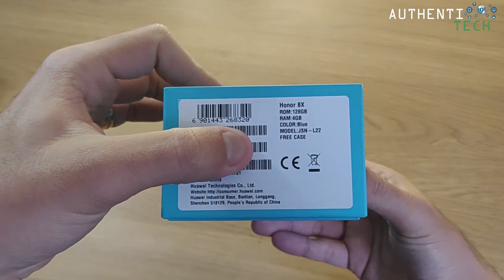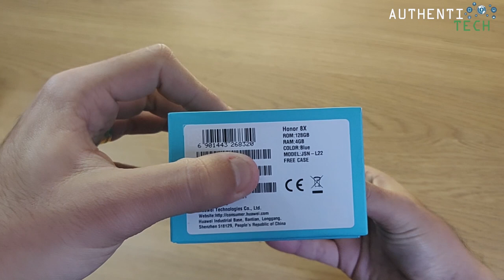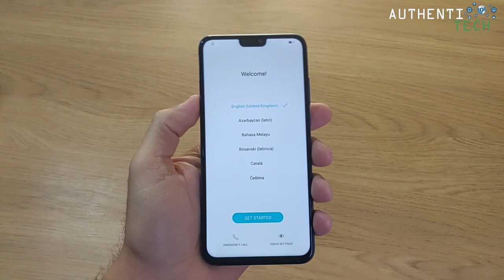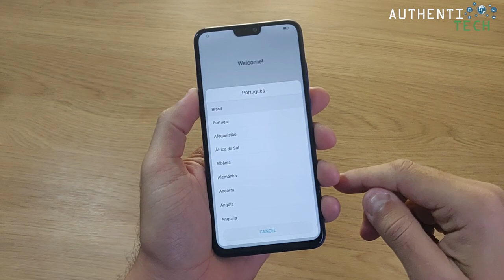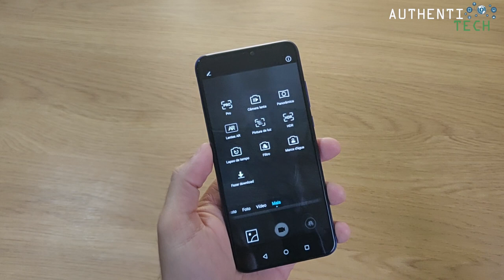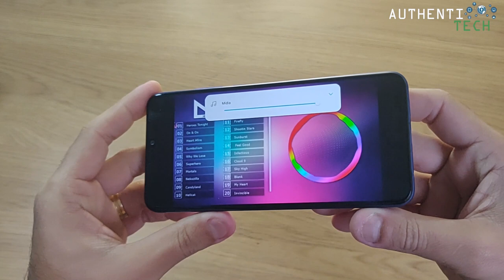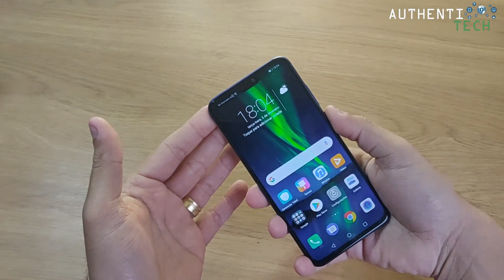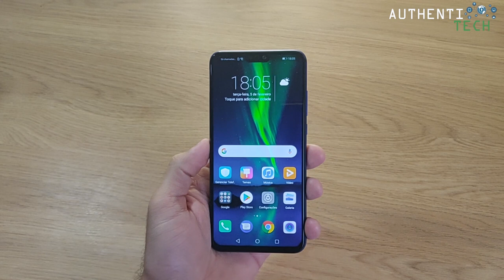★ Huawei Honor 8X - Mais Uma Boa Opção Intermediária!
⚡ Huawei Honor 8X Global ROM 6.5 inch 4GB RAM 128GB ROM Kirin 710 Octa core 4G Smartphone
Já está com valor promocional, não precisa de cupom.

▓▓▓▓▓▓▓▒▒▒▒ALGUMAS PROMOÇÕES:▒▒▒▓▓▓▓▓▓▓▓▓

🔥Huawei Honor 8X Max 7.12 inch 4GB RAM 64GB ROM Snapdragon 636 Octa core 4G Smartphone

🔥Huawei Honor Play Global Version 6.3 inch 4GB RAM 64GB ROM Kirin 970 Octa core 4G Smartphone

🔥Xiaomi Mi Note 3 5.5 Pulgadas Reconocimiento Facial 6GB RAM 128GB ROM Snapdragón 660 Octa Core Smartphone Venta
🏷 Cupom: 2BGNote3

🔥NOKIA X6 Dual Rear Camera Face Unlock 5.8 inch 4GB 64GB Snapdragon 636 Octa Core 4G Smartphone

🔥Lenovo Z5 6.2-inch FHD+ 19:9 Android 8.1 6GB RAM 64GB ROM Snapdragon 636 1.8GHz 4G Smartphone